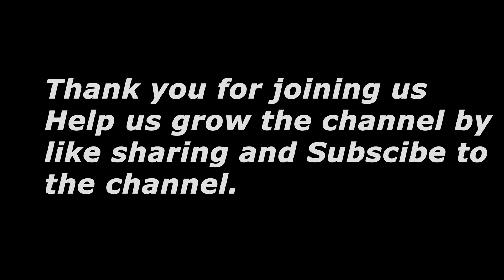Man, Servant, Husband, Father Pt 2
In part 2 we look at how Adam "Man" gives identity, purpose to everything God gave him including his "Help Mate" Woman.